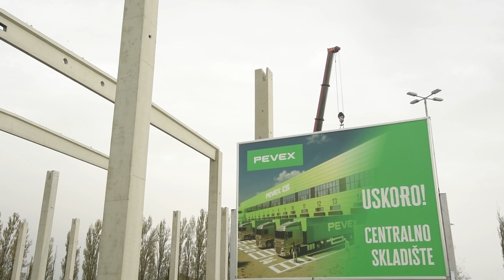Gradilište novog centralnog skladišta tvrtke Pevex u Jankomiru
Obilazak gradilišta novog centralnog skladišta tvrtke Pevex u Jankomiru.